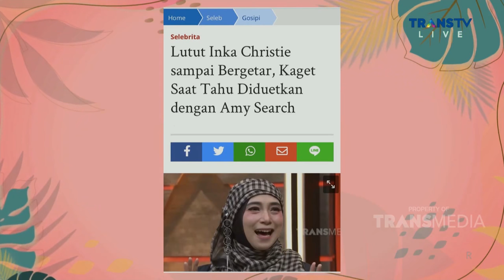MERINDING! INKA CHRISTIE DIBUAT NANGIS SAMA IAN KASELA DAN DEPE! | PAGI PAGI AMBYAR (5/2/21) P2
TAYANG SETIAP HARI PUKUL 08.30 WIB